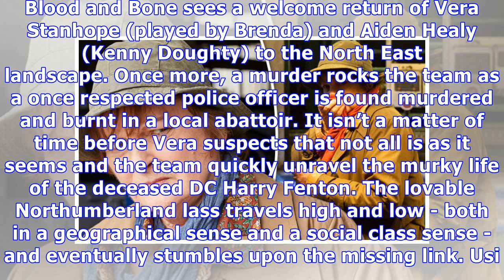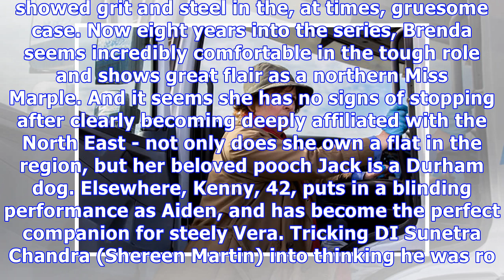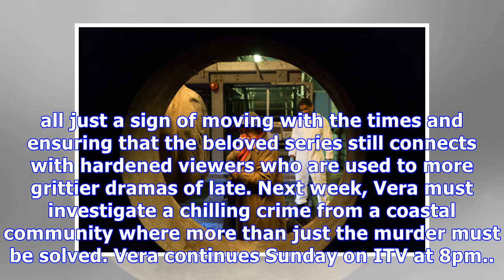Vera review: Brenda Blethyn’s Geordie hero is back and this time it’s GRUESOME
Blood and Bone sees a welcome return of Vera Stanhope (played by Brenda) and Aiden Healy (Kenny Doughty) to the North East landscape. Once more, a murder rocks the team as a once respected police offi...